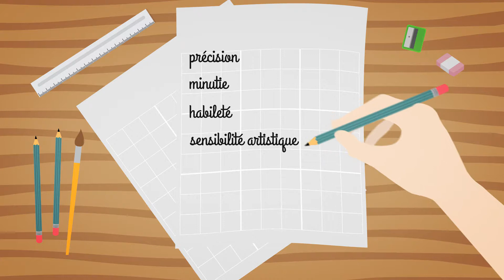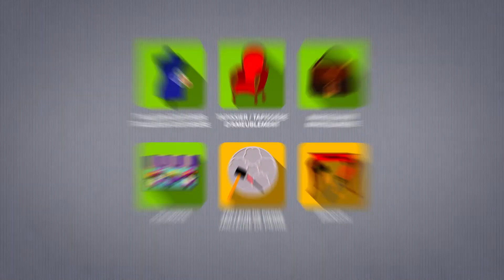Bijoutier-joaillier/Bijoutière-joaillère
Bagues, bracelets, colliers... autant de parures qui prennent vie dans les mains du bijoutier-joaillier. Une activité tout en finesse combinant le travail des métaux précieux et l'art de monter les pierres et les perles.